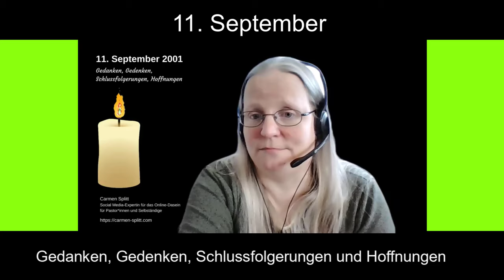11.September - Gedanken, Schlussfolgerungen und Hoffnungen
Der 11.September 2001 hat weltweit bleibende Spuren hinterlassen. Warum wir gerade deshalb darauf achten müssen, wie wir mit Terror sprachlich umgehen. Und welche Hoffnung ich in Bezug auf den Umgang der Menschen miteinander habe. Dazu teile ich meine Gedanken.

xXXXXXXXXXXXXXXXXXXXXXXXXXXXXXXXXXXXXXXXXXXXXXXx

Mehr zu dem, wer ich bin und was ich für Dich tun kann:

So schaffst Du es, viel mehr Menschen zu erreichen und zu berühren:
Lass die Angst vor dem Internet hinter Dir und nimm Dein Online-Dasein aktiv in die eigenen Hände! Ich zeige Dir wie und bleibe Dein Sicherheitsnetz, bis Du an Deinem Ziel angekommen bist.

Carmen Splitt
Social Media-Expertin | Gestalterin des Online-Daseins |CSKreuzspinnerin
Ich berate und coache Pastor*innen und Selbständige, denen Werte wichtig sind.

Warum? Weil Pastor*innen und Selbständige oft als Eier legende Wollmilchsäue missverstanden werden. Sie werden für alles verantwortlich gemacht, ob sie es sind oder nicht. Deine eigene Stimme geht in diesem Getöse oft unter. Um das zu ändern unterstütze ich Dich dabei, die sozialen Medien zu verstehen, Technik richtig anzuwenden und entschleunigtes Marketing effektiv für Deine Ziele zu nutzen. Dadurch bekommst Du deutlich mehr Kontrolle darüber, wie Deine Arbeit gesehen wird. Du verringerst Deinen Arbeitsaufwand Schritt für Schritt und kannst Dein Leben ohne eingeredete Schuldgefühle genießen!